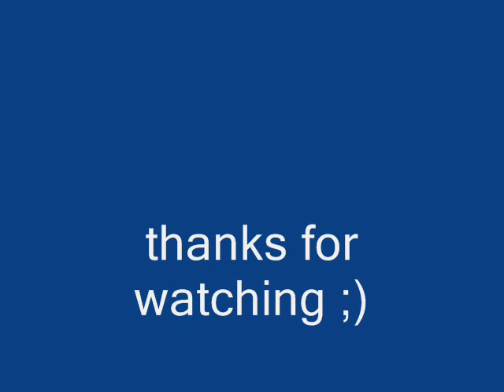sega mega drive - terminator 2, judgment day - Bike Travel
securities of any game if you want just ask !

se avete richieste di ost di qualche gioco specialmente sega mega drive non esitate a chiedere!